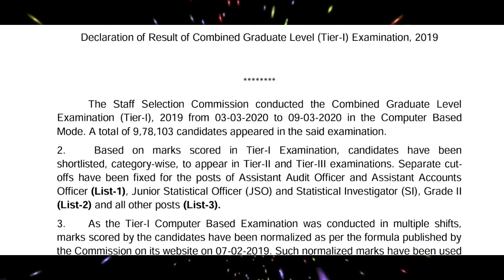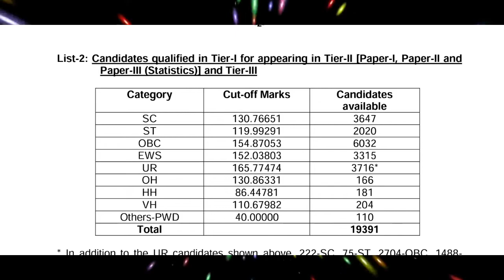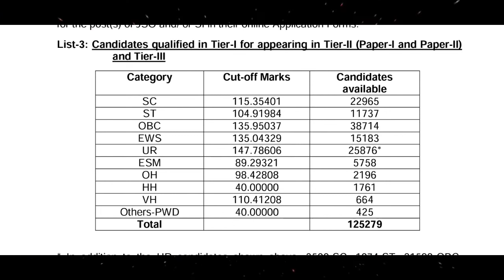SSC CGL LATEST CUTOFF 2019। SSC COMBINED GRADUTAE LEVEL CUTOFF SHOCKING| SSC CUTOFF2020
ssc cutoff

Ssc cgl tier1 result| Ssc cgl result kb aayega | ssc cgl result
PASS EXAM